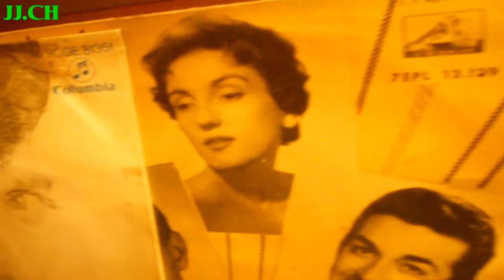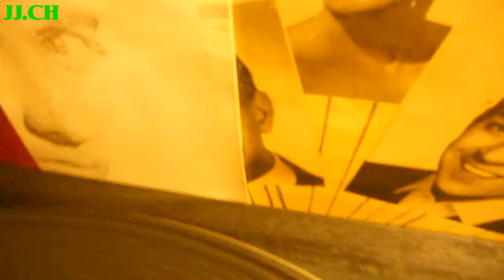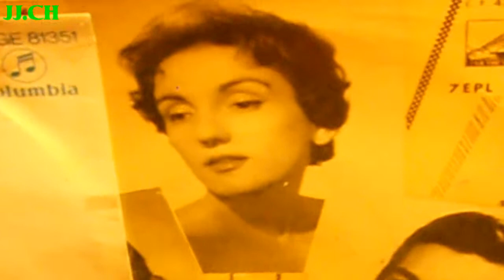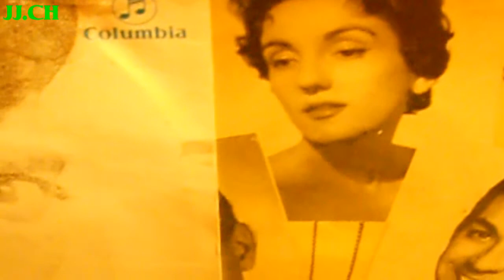Gloria Lasso - Chiquillo ( Bambino )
Canción " Chiquillo"  versión de Gloria Lasso  de aquí le viene su nombre artístico.."BAMBINO".